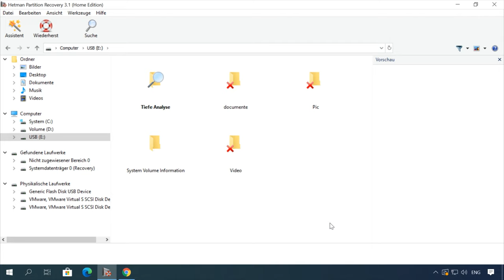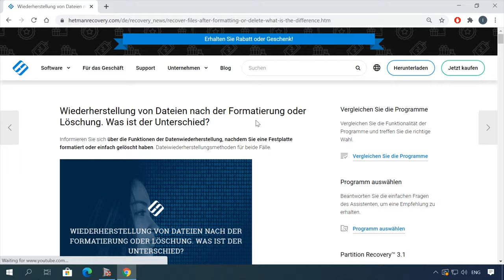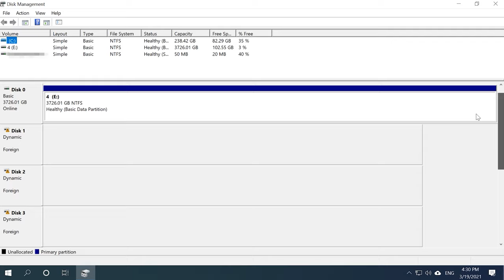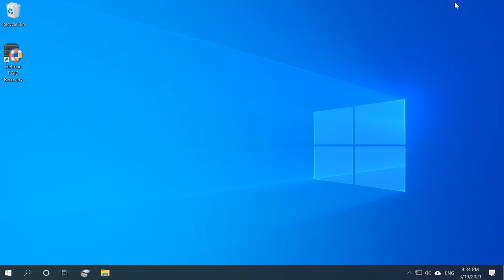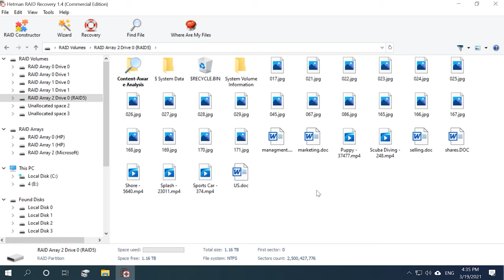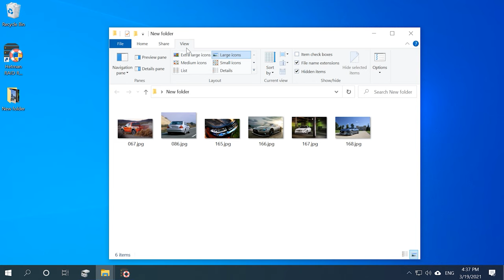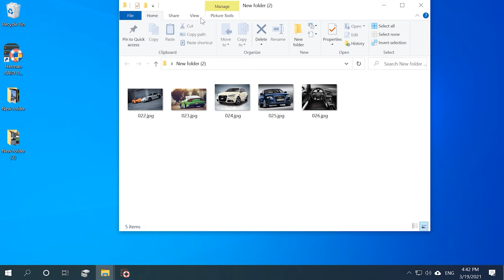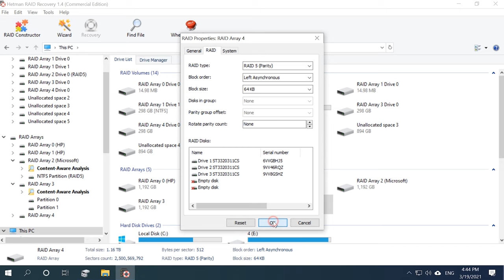💽 Datenrettung in Windows Storage Spaces: So stellen Sie Ihre RAID-Volumes sicher wieder her! 💾🔧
⭐⭐⭐⭐⭐ In diesem Video zeigen wir Ihnen, wie Sie Ihre RAID-Volumes in Windows Storage Spaces sicher wiederherstellen können. Unsere Experten führen Sie durch die Schritte und geben Ihnen Tipps für eine erfolgreiche Wiederherstellung.

👉 Wie erstellt man Software-RAID im Windows Server?

📚 Inhalt:
00:00 - Intro
01:15 - Die eingebaute Hardware-RAID-Technologie in Windows Server
02:30 - Neuinstallation des Betriebssystems oder Ausfall der PC-Hardware
05:17 - Eine Festplatte ist ausgefallen
07:12 - Die maximale Anzahl der fehlenden Festplatten für Dateibeschädigungen wird durch den Typ des Storage Spaces-RAID bestimmt.

Ich hoffe, dieses Video war für Sie nützlich. Stellen Sie Ihre Fragen in den Kommentaren unter dem Video. Vielen Dank fürs Zuschauen. Tschüss.

Andere Videos